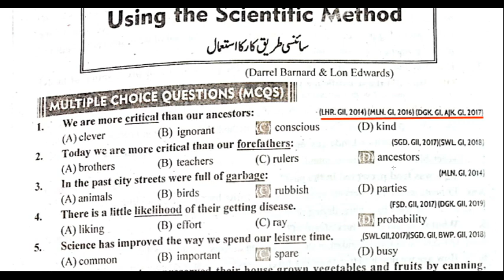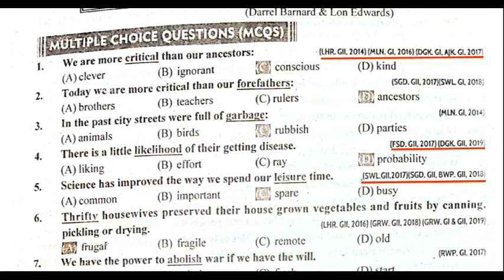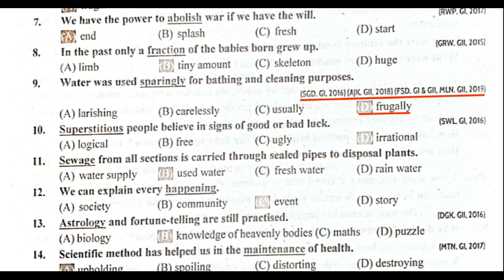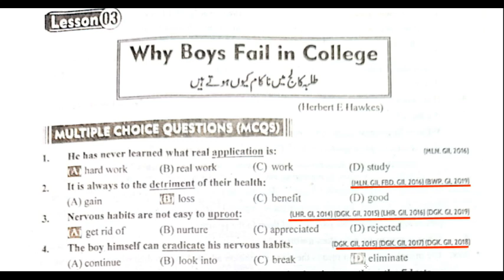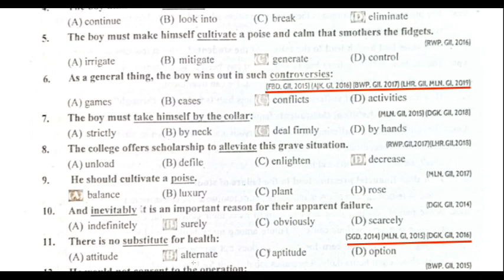2nd Year English Past 5 year papers MCQs Lesson 2 and 3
2nd year english guess paper 2022,
2nd year english guess paper 2021,
2nd year english guess paper 2022 gujranwala board,
important idioms and phrases for 2nd year,
important idioms for 2nd year english,
2nd year english best solve notes 2022,
2nd year english important idioms,
2nd year english important idioms solved,
2nd year important idioms,
2nd year english important essay exam 2022,
2nd year english grammar portion idioms and phrasal verbs
Idioms and Phrases/12th English important questions 2019
2ND YEAR ENGLISH GUESS 2022
12th CLASS ENGLISH GUESS 2021
MOST IMPORTANT QUESTIONS FROM 12th class English
Past papers questions from 12th class English
FSC 12th CLASS ENGLISH GUESS PAPERS 2022
FSC 2nd YEAR ENGLISH GUESS PAPERS 2022
Intermediate part 2 guess papers English
FSC guess 2022 punjab board
English Guess Papers
2ND YEAR ENGLISH GUESS 2022
12th CLASS ENGLISH GUESS PAPERS 2021
2nd Year English guess paper 2021
2nd year English guess paper 2022, | 12th class English guess paper 2019 ,| English Essay guess 2022
 2nd year English guess paper 2022
 2nd year English guess paper 2022
 2nd year date sheet 2022
 2nd year English grammar guess 2022
 2nd year English guess paper 2021 Lahore board
 2nd year English guess paper 2022 gujranwala board
2nd year English guess paper 2022 Rawalpindi board
 2nd year English guess paper 2021
 2nd year English guess papers
English Guess Paper 12th Class,| 2nd Year English Guess Paper, | 12th Class English Guess Paper 2022
 English guess paper 2nd year 2022
 English guess paper 2nd year 2019 supplementary
2nd year english guess paper Lahore board 2022
2nd year english guess paper Multan board 2022
2nd year english guess paper Sahiwal board 2022
2nd year english guess paper sargodha board 2021
2nd year english guess paper sargodha board 2021
2nd year english guess paper DG khan board 2022
2nd year english guess paper Gujranwala board 2022
2nd year english guess paper All Punjab board 2022
2nd year English guess paper 2019 | 12th class English guess paper 2019 | English Essay guess 2019